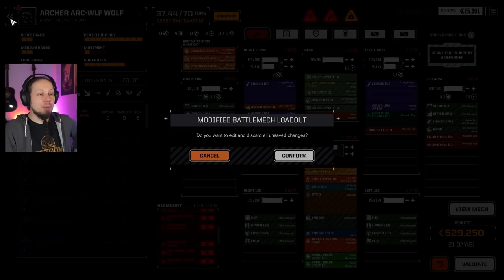Let's Build a Crusader - Battletech Modded / Roguetech Battle Armor Playthrough Episode 33